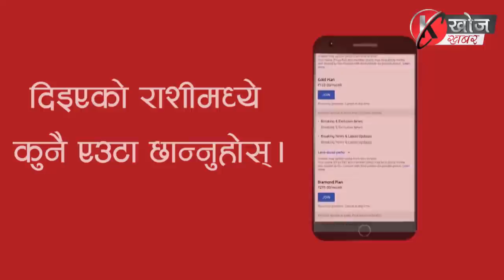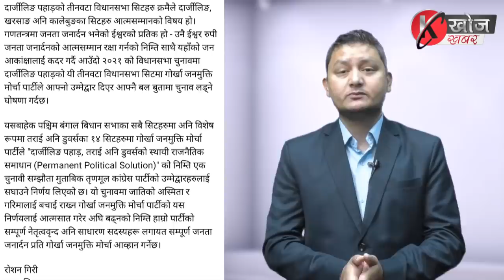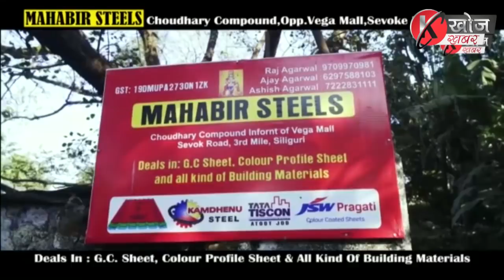News Views with Prajwal | तृणमूलले छोड्यो पहाडलडाईँ दुईवटा मोर्चा अनि भाजबीच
तृणमूल नेत्री ममता ब्यानर्जीले पश्चिम बङ्गालको कूल 294 विधानसभा सिटमध्ये 291 वटा सिटमा उम्मेद्वारको नाम घोषणा गरेकी छन्। उत्तरबङ्गालको तीनवटा सिट दार्जीलिङ, कालेबुङ अनि खरसाङ गोजमुमो-1 अनि गोजमुमो 2 को निम्ति छोडिदिएकी छन्। पहाडको तीनवटा सिटमा गोजमुमो-1 अनि 2 जसले जित्छ उसले तृणमूललाई समर्थन गर्नेछ। मुख्यमन्त्री ममता ब्यानर्जीले तृणमूलको सहयोगी दलले पहाडको तीनवटा सिटमा चुनाउ लड्ने घोषणा गरेकी छन्। मुख्यमन्त्रीको यो घोषणापछि पहाडमा गोजमुमो-1, गोजमुमो 2 अनि भाजपाबीच त्रिकोणीय लडाईँ हुने सम्भावना बढेको छ। तृणमूलले पहाडको सीट दुईवटा मोर्चालाई छोडिएपछि विधानसभा तृणमूल हिल तृणमूल कङ्ग्रेसको प्रतिक्रिया के छ?  मुख्यमन्त्रीको निर्णयसित हिल तृणमूल खुशी छ कि छैन? गोजमुमो-1 अनि गोजमुमो 2 ले अलग अलग उम्मेद्वारिता दिँदा के यसले भाजपालाई सहयोग पुग्दैन? कि भाजपालाई हराउन गोजमुमो-1 अनि दुई मिल्नुपर्ने बाध्यता हुन्छ? तृणमूलको यो घोषणा पछि उठेका सवाल अनि फेरिँदै राजनैतिक समिकरणलाई लिएर प्रस्तुत छ, न्यूज भ्यूज।
Khoj Khabar HD is the most watched YouTube news channel in the hills of Kalimpong and Darjeeling districts. It was launched on 5th March 2018. Khoj Khabar TV covers latest news on Politics, Entertainment, Sports, Literature, Health, Education and Latest Trends with accountability. The channel also focuses on highlighting the social issues without being biased. Khoj Khabar delivers reliable information across all platforms TV, Internet and Mobile. You can watch Khoj Khabar Programmes via Kalimpong Cable Television Network also.
5 मार्च 2018 देखि कालेबङबाट ‘खोजखबर’-नामक च्यानल सञ्चालन गरिरहेका छौँ। ‘खोजखबर’-का कार्यक्रमहरू कालेबुङ क्याबल अनि यूट्यूबमा प्रसारित हुन्छ। विशेष गरी यस च्यानलले खोजी समाचारलाई प्रमुखता दिन्छ। समाचार, अन्तर्वार्ता, स-साना डकुमेन्ट्री, साहित्य, मनोरञ्जन साथै जनताका सरोकारका हरेक कुराहरू ‘खोजखबर’-ले प्रसारण गर्दै आइरहेको छ।
Khoj Khabar(HD) को सम्पूर्ण कार्यक्रम Youtube मा समयमै हेर्न र कार्यक्रम बारे जानकारी प्राप्त गर्न हामीसँग Youtube मा जोडिनुहोस्
More about Khoj Khabar

अरू जानकारीका लागी:
खोज खबरका भिडियोहरूको हाम्रो अनुमतिविना डाउनलोड गरी युट्युब, फेसबुक अथवा अन्य ठाउँमा अपलोड गर्ने प्रतिबन्ध छ।